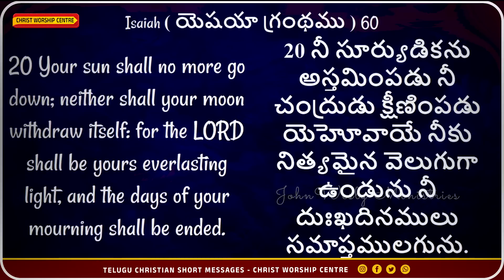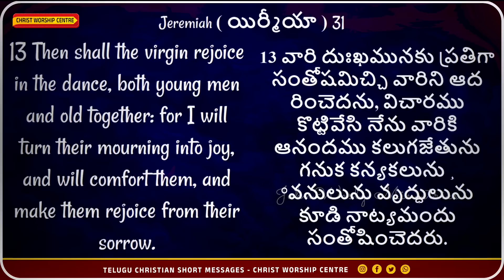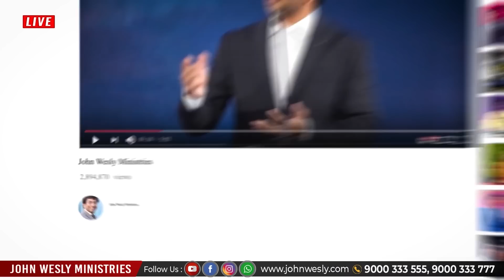నిత్యమైన వెలుగు ప్రకాశించెను దుఃఖ దినములు సమాప్తములగునుinspiration shortmessage By Dr.JohnWesly